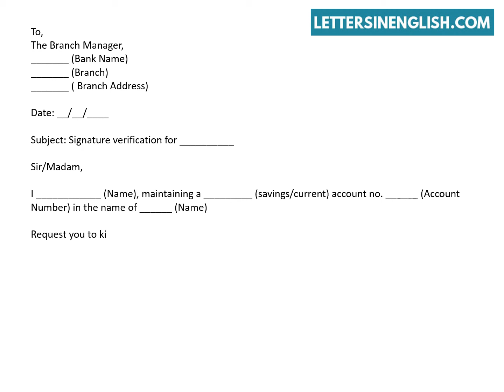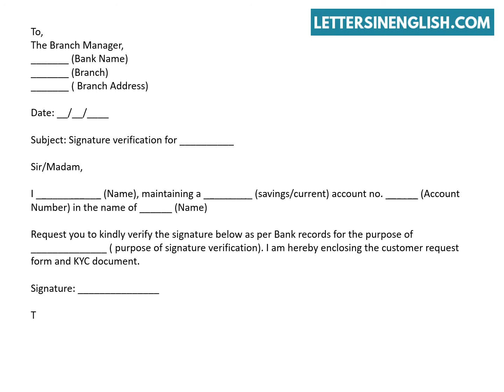Application to Bank for Signature Verification - Application Letter for Bank Signature Verification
Request Letter for Bank Signature Verification - Request Letter to Bank for Signature Verification Format.
In this video, you will find a sample request letter to bank for signature verification format.